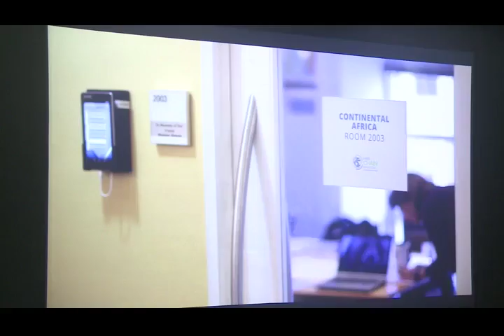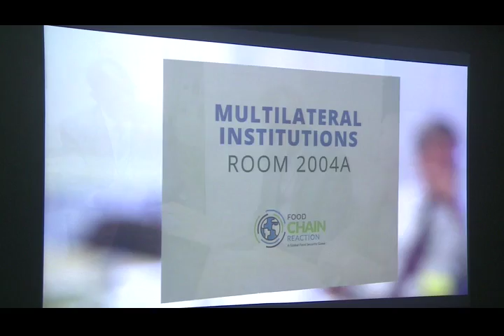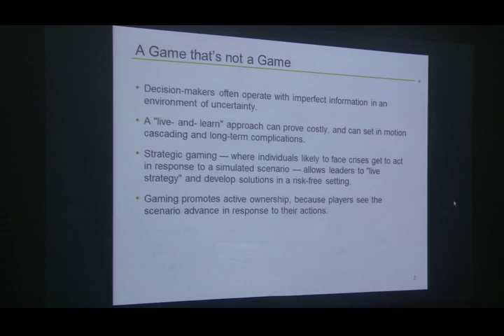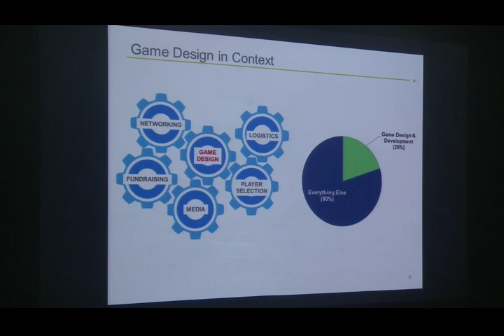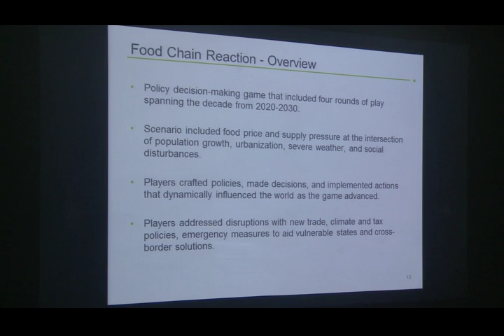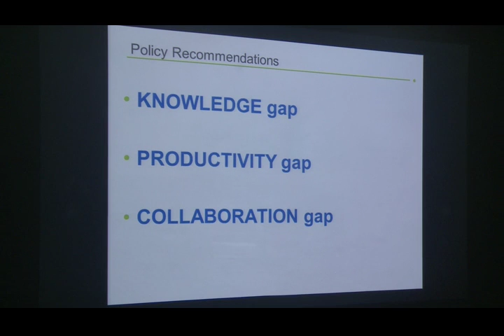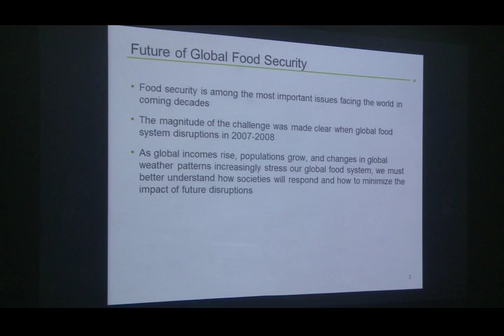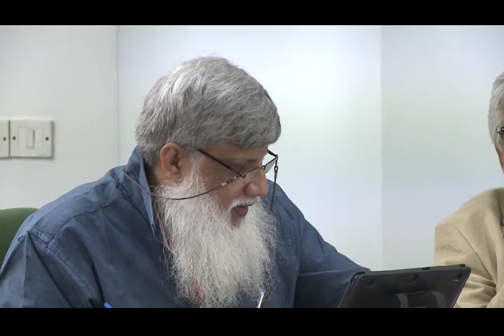Using Multi-Stakeholder Simulations to Examine the Impacts of Food Policy Choices in India and Asia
Thematic Track on  using Multi-Stakeholder Simulations to Examine the Impacts of Food Policy Choices in India and Asia